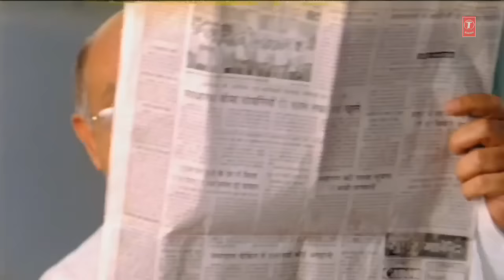Tohke Dekh Ke [ Bhojpuri Video Song ] Ghar Duaar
Song : Tohke Dekh Ke
Movie : Ghar Duaar
Star cast : Deepak Kajir, Chandrakala Srivastava, Gautam Chaturvedi, Sucheta Trivedi, Ali Ajgar, Rinku Dhawan, Manoj Pandey, Kiran Singh, Arun Verma, Sanjay Pandey, Megha Narkar
Singer : Udit Narayan, Deepa Narayan
Music Director : Suresh Anand
Lyricst : Amal Donwar
Music Label : T-Series -